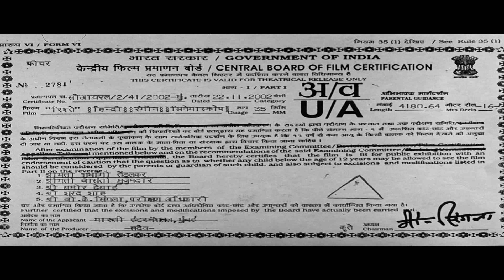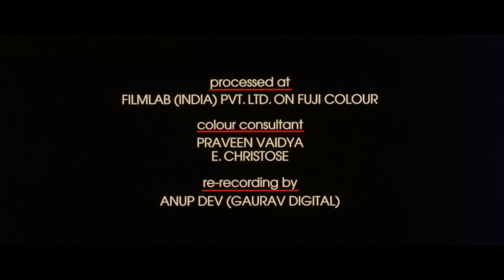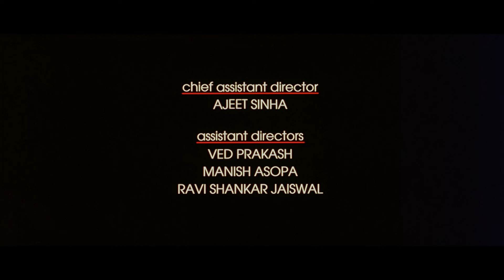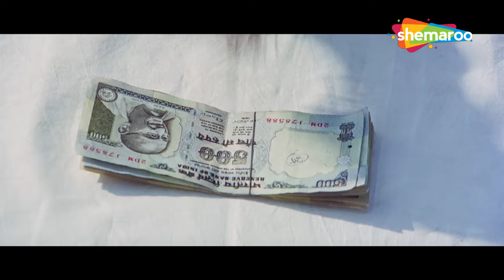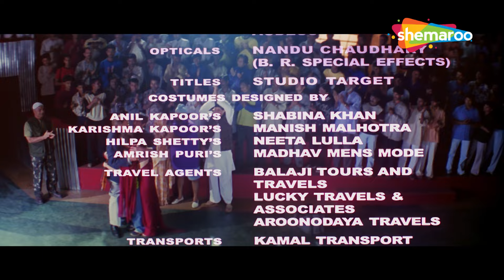Rishtey (2002) - Full HD Movie | Anil Kapoor, Karisma Kapoor, Shilpa Shetty | Superhit Action Movie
Suraj and Komal marry each other against the wishes of her disapproving father and she gives birth to a baby boy. However, she walks out of Suraj's life due to her father's misguidance.

Movie : Rishtey
Directed by : Indra Kumar
Written by : Rajeev Kaul, Tanveer Khan, Praful Parekh
Produced by : Indra Kumar, Ashok Thakeria
Starring : Anil Kapoor, Karisma Kapoor, Shilpa Shetty
Cinematography : Baba Azmi
Edited by : Sanjay Sankla

Bollywood Comedy
Follow us on: